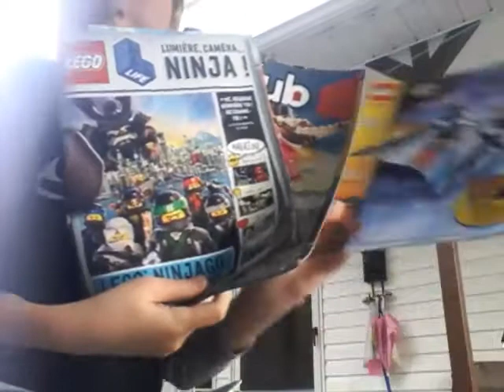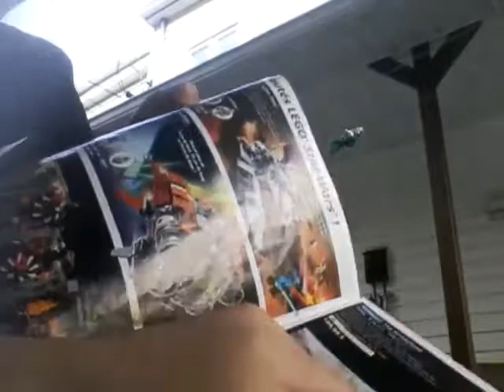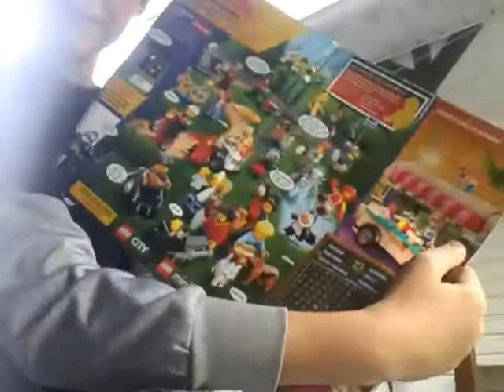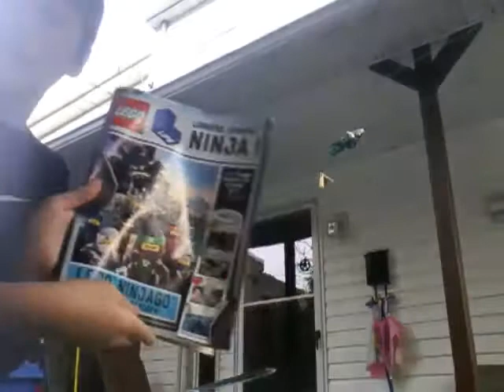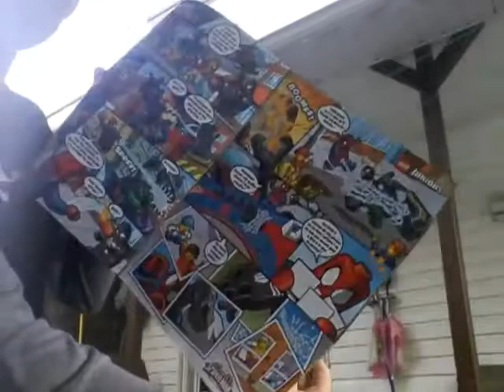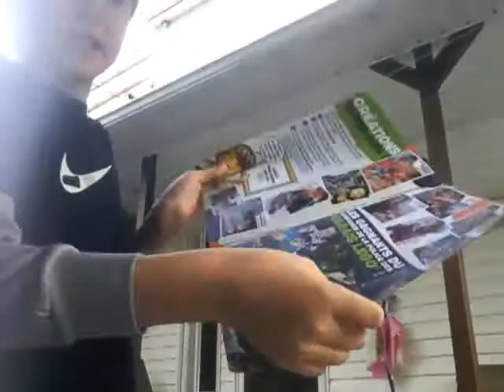Lego club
Présente les fameux magazine